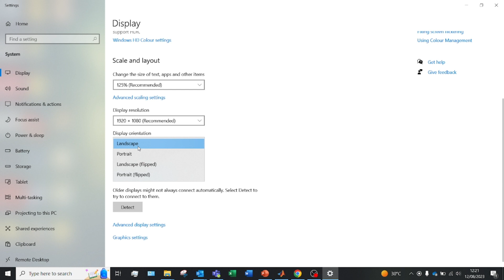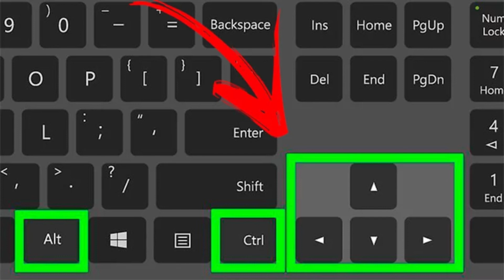COMO GIRAR LA PANTALLA DEL PC WINDOWS 10 ✅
En este tutorial te guiaremos a través de los pasos para girar la pantalla de tu PC con Windows 10 de una manera fácil y rápida!

En este completo tutorial en video, te guiaremos a través de los pasos para girar la pantalla de tu PC con Windows 10 de una manera fácil y rápida. Exploraremos detalladamente las opciones de configuración disponibles en el sistema operativo para ajustar la orientación de la pantalla, permitiéndote personalizar tu experiencia de visualización de escritorio.

Descubrirás cómo modificar la orientación de la pantalla, ya sea horizontal o vertical, para adaptarte a tus preferencias o necesidades específicas. Este tutorial también abordará las distintas configuraciones clave que Windows 10 ofrece para optimizar la presentación visual en tu dispositivo.

Si alguna vez te has preguntado cómo girar la pantalla de tu PC de manera sencilla y eficiente, este video te proporcionará la información esencial que necesitas. ¡Aprende a realizar esta tarea de manera práctica y aprovecha al máximo las funciones de personalización de tu sistema operativo!

⭐ PALABRAS CLAVE ⭐
girar pantalla
pantalla
orientacion pantalla
windows 10
windows

Cómo voltear la pantalla de mi ordenador
Tutorial paso a paso para girar pantalla de PC
Voltear pantalla Windows 10
Cambiar orientación de pantalla en ordenador
Truco rápido: girar pantalla de PC
Solución fácil para pantalla girada en computadora
Ajustar rotación de pantalla en Windows 10
Pantalla de ordenador boca abajo: cómo arreglarlo
Configuración de pantalla girada: tutorial sencillo
Cómo cambiar la orientación de pantalla en Windows 10
Solucionar pantalla volteada en PC: guía completa
Tips para ajustar la rotación de pantalla en PC
Girar pantalla de portátil en Windows 10
Pasos para voltear la pantalla de tu computadora
Orientación incorrecta de pantalla: solución rápida
Pantalla lateral en PC: tutorial de corrección
Cómo girar pantalla en laptop
Cambiar la dirección de pantalla en ordenador
Solucionar pantalla invertida en PC: guía paso a paso
Ajustes de pantalla girada en Windows 10